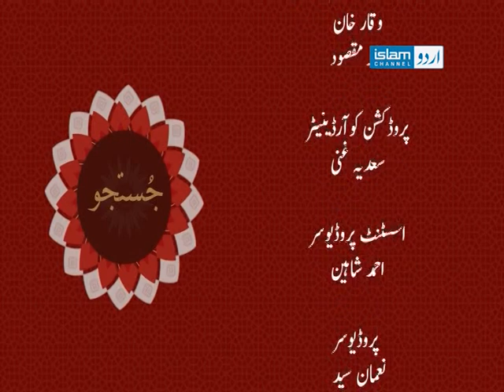Justajoo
A show for those who love to seek knowledge, Imam Ehsan Ullah tells how our daily lives can benefit from the knowledge of our Deen.